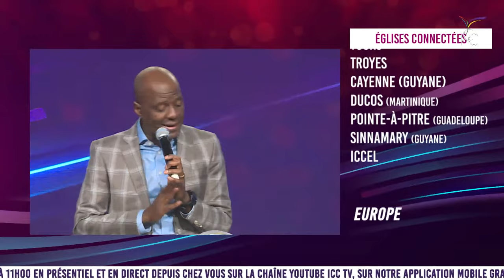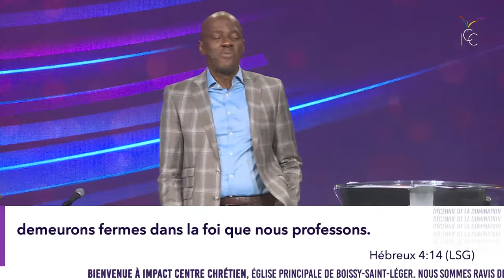SE BÂTIR UNE FOI FERME AU MILIEU DE LA TEMPÊTE - Ps Yvan Castanou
Et si nous commencions 2022 en bâtissant notre foi à travers Sa parole !
Découvrez notre nouveau livret de 200 Versets ! Ce livret vous aidera sûrement à demeurer dans Sa parole afin de bâtir votre foi.

Time code

00:00 | Adoration
27:00 | Quel est le plus grand défi de tous les enfants de Dieu ?
39:07 | Comment construire sa foi ?
56:37 | Le fondement d’une foi ferme
1:20:55 | Quels sont les bénéfices d’une foi ferme ?
1:34:00 | Prière pour que Dieu nous accorde la grâce de nous bâtir une foi ferme au milieu de la tempête
1:47:00 | Prière du Salut

1• VOUS VENEZ D’ACCEPTER JÉSUS
- Envoyez SALUT sur WhatsApp au +33 6
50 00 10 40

3• VOUS SOUHAITEZ CONTRIBUER PAR UN DON OU UNE OFFRANDE

5• INSCRIVEZ-VOUS À IMPACT ÉCOLE BIBLIQUE INTERNATIONALE, VÉRITABLE PLATEFORME D’ACCÉLÉRATION DE VOTRE DESTINÉE

6• VOUS SOUHAITEZ ASSOIR EN VOUS LES FONDAMENTAUX DE LA VIE EN CHRIST ET EXPÉRIMENTEZ UNE CROISSANCE SPIRITUELLE, INSCRIVEZ-VOUS AU FORMATION DU PARCOURS DE CROISSANCE DE LA NOUVELLE CRÉATION

7• POUR SUIVRE LES 4 SÉANCES DU TEMPS D'AIDE À LA LECTURE DE LA BIBLE

9• VOUS SOUHAITEZ APPRENDRE À PRENDRE SOIN DES ÂMES, INSCRIVEZ-VOUS À L'ECOLE DES BERGERS POÏMANO

10• SI VOUS N'AVEZ PAS D'ÉGLISE ICC PRÈS DE CHEZ VOUS, LES GROUPES D'IMPACT EN LIGNE

11• SI VOUS AVEZ UNE ÉGLISE ICC PRÈS DE CHEZ VOUS, LES FAMILLES D'IMPACT

15• Pour rejoindre ma liste de diffusion et recevoir des messages édifiants que je ne posterai pas sur les réseaux sociaux, envoyez le mot CONTACT au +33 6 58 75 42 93 depuis l'application TELEGRAM.

️ Vous désirez lire et écouter des contenus édifiants chaque jour ? Il aura le plaisir de vous y retrouver avec pasteur Modestine  lors d'émissions en live :